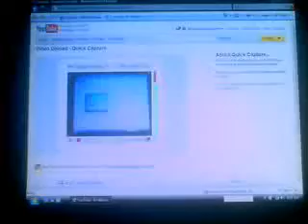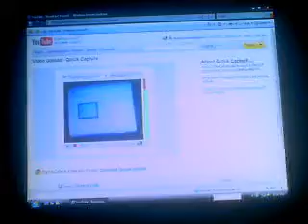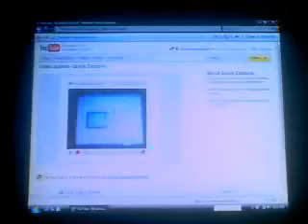Supernatural Update and News #11 ( NEW sad Clip )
A New Supernatural Clip and i have to say its really sad one

the link is below if you wanna  see it in HD